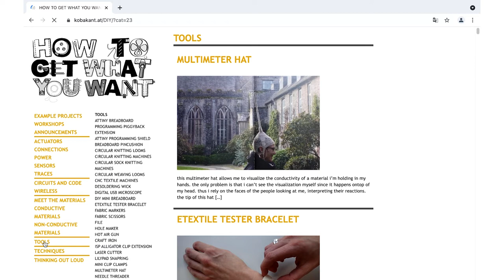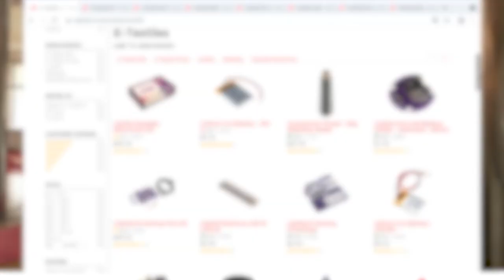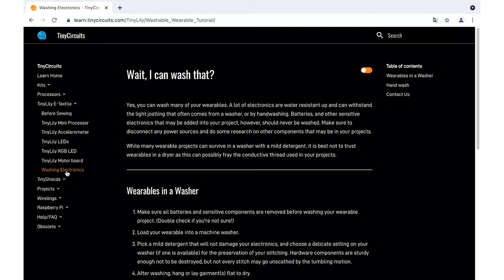[MakerEd] E-Textilien (2.3)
Quellen zum  Video:
Die Quellen werden in zeitlicher Reihenfolge im Video gelistet:

 BLOGBEITRAG Industrie Anzeiger, Blogbeitrag vom 9. April 2019, Textile Innovationen unterstützen Digitalisierung und Wiederverwertung

BLOGBEITRAG Automobil Industrie, Blogbeitrag vom 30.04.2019, Autor: Jens Scheiner, Technische Textilien für den Fahrzeuginnenraum

BLOGBEITRAG Blog Digitale Exzellenz, Blogbeitrag von Sopra Steria, „E-Textilien – der „Stoff“ aus dem die Digitalisierung ist“, 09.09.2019

ARTIKEL Perner-Wilson, Hannah & Posch Irene (2020): Elektronische Textilien als Material und Werkzeug, erschienen in: BÖKWE – Fachblatt des Bundesverbandes Österreichischer Kunst- und WerkerzieherInnen, März 2020

ANLEITUNG Catrobat, Wiki, Special Embroidery Designs: Electronics to shine